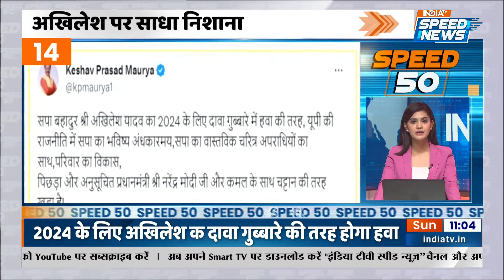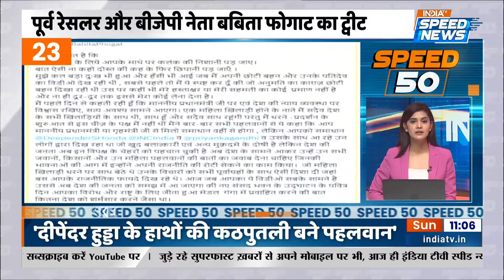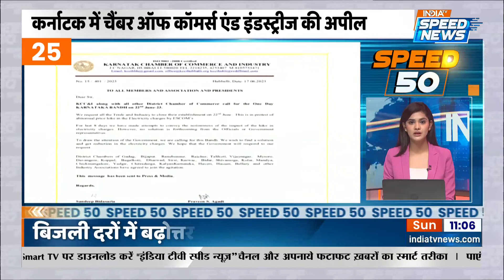Speed 50: Adipurush पर भरके Arun Govil | Asaduddin Owaisi ने उठाए सवाल | Bengal Panchayat Election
Speed 50: Adipurush- अरुण गोविल (Arun Govil) ने कहा है कि रामायण (Ramayan) एक आस्था का विषय है और उसके साथ किसी तरह की छेड़छाड़ न की जाए.आदिपुरुष को लेकर हिंदू सेना ने दिल्ली हाइकोर्ट (delhi high court) में याचिका दायर की है, अपनी याचिका में हिंदू सेना ने फिल्म को टीम पर हिंदूओं की आस्था को ठेस पहुंचाने का आरोप लगाया है. AIMIM चीफ असदुद्दीन ओवैसी (Asaduddin Owaisi) ने गुजरात (Gujarat) के जूनागढ़ (Junagarh) पर वीडियो पोस्ट कर पुलिस की कार्रवाही पर उठाए सवाल. साक्षी मलिक (Sakshi Malik) ने चौंकाने वाला खुलासे पर बबीता फोगाट (Babita Phogat) का पलटवार.